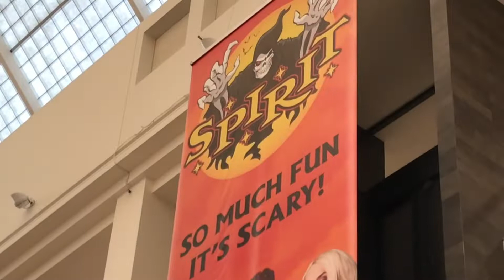First Southdale Spirit Trip I Guess | Halloween Stores 2022